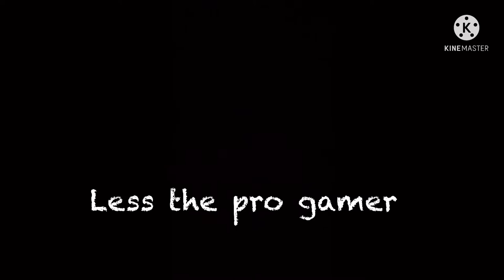The Golden Knights win the Stanley Cup 2021 NHL hockey game￼